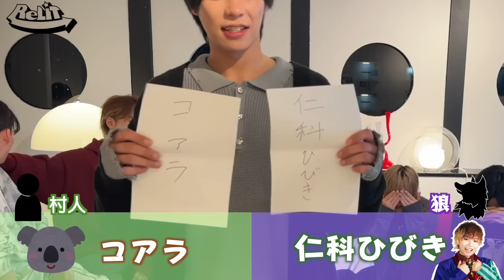【ReLIT】メンバーはリーダーに興味がないらしいです。【ワードウルフ】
ReLITで「ワードウルフ」を楽しみました！🐺

「ReLIT ZEPP LIVE 2024 Live Diving」 開催決定！💫
2024年11月25日(月) Zepp DiverCity（TOKYO）
開場18:00/開演19:00
▪️一般発売受付中！🎫

《ReLIT公式SNS》
青野精一郎